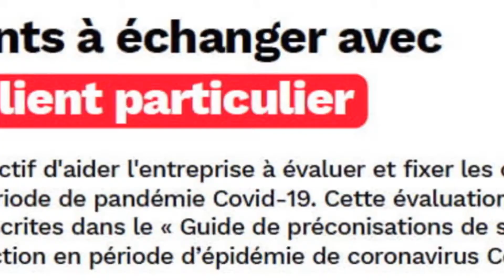Covid 19 - Sistem Provence reste active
En cette période nous maintenons notre activité en toute sécurité :
- Mise en place des actions d'amélioration de nos outils
- Mise en place des préconisations du guide de l'OPPBTP
- Port du masque, lunettes et gants
- Application des gestes barrières
- Lavage des mains (gel hydroalcoolique)
- Formation à la sécurité sanitaire sur les chantiers
Les équipes Sistem Provences restent joignables et interviennent sur les chantiers depuis le 14 avril

Show room  :
119 Impasse Thimonier - ZI Terre du Fort
84120 PERTUIS